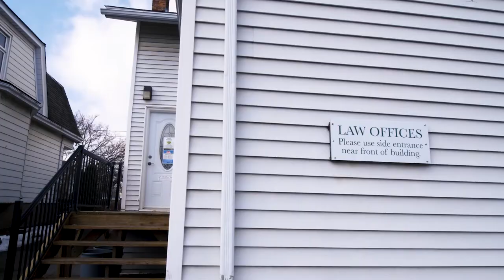126 Niagara St , St. Catharines